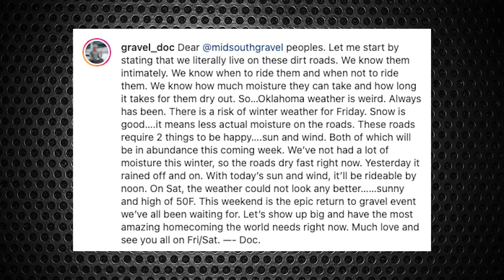Ready or Not, Mid South here we come! - This is Gravel EP:702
Welcome to season seven of This is Gravel on Gravel Guru.

In this episode, Neil and Matt brainstorm what their trip this weekend to Stillwater could bring. They look forward to getting to Oklahoma and taking part in the gravel cycling family reunion and the unofficial kickoff to gravel season.

Have any show ideas or questions you want to have answered?